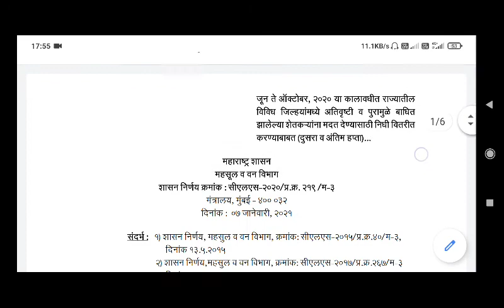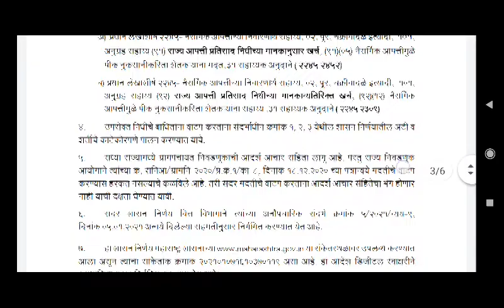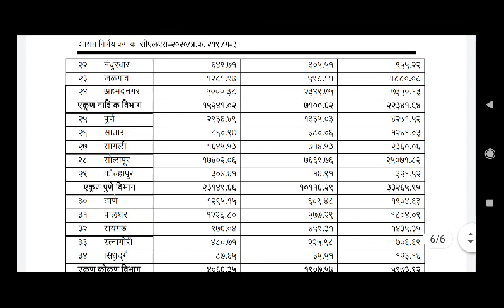अतिवृष्टी अनुदान दुसरा आणि अंतिम हप्ता यास परवानगी आणि निधी वितरण पहा शासन निर्णय